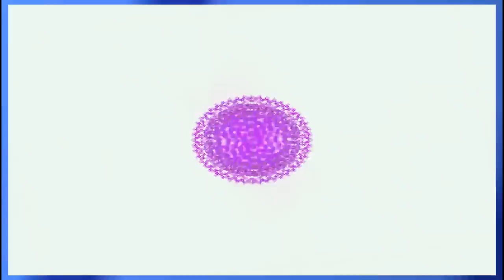It's True, All of It | Unraveling Chris Chan's Biggest Delusion Part 3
GiBi interviews Professor Mcdichael on the merits of Chris Chan's religion, explaining it using Neo-Platonism , Theistic Teleological arguments, and the Many Worlds Theory.

Apologies for the poor audio. Recording over zoom isn't the best quality, there was construction in the background, and our dear professor kept hitting his mic.

Follow Doctor Professor Mcdichael on Twitter @RealDonaldTrump

(This is obviously a parody guys. "Sleve Mcdichael" is my brother and we wrote this script together using our philosophy degrees. Hopefully that's obvious by the way the video ends, but just in case, I'm putting this here. None of the opinions or statements expressed in this video necessarily mirror either of our actual beliefs.)